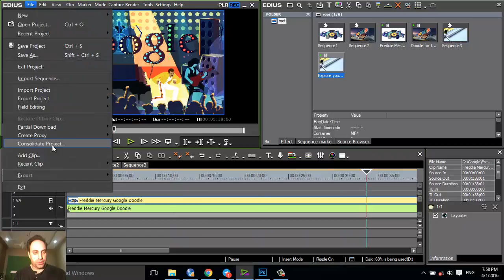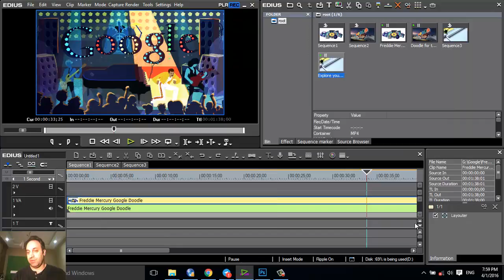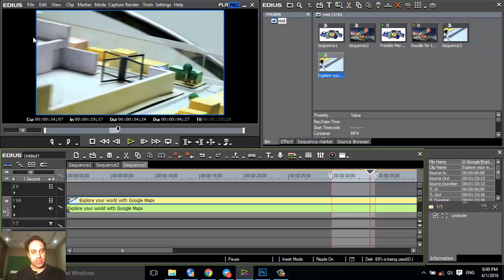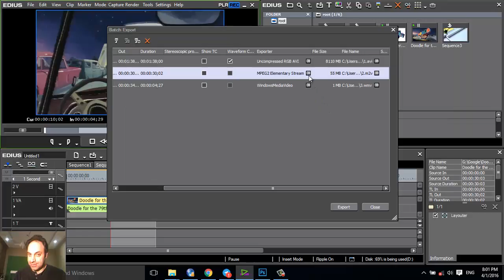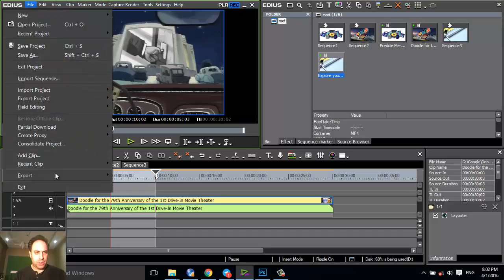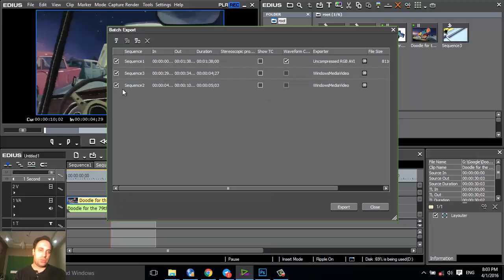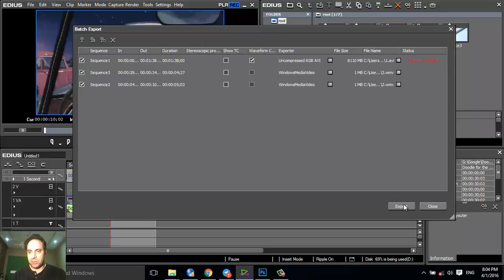40- تکنیک Batch Export - آموزش Edius - سعید طوفانی